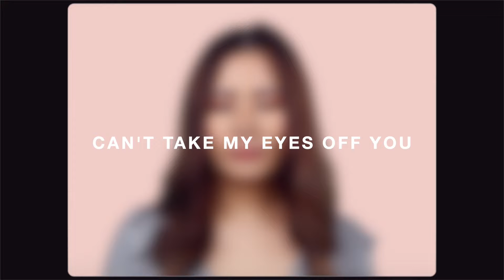Can't Take My Eyes Off You | Marion Aunor (cover)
Production House: Aunorable Productions
Arrangement by Aunorable Productions
Recorded/mixed by Cool Cat Ash
Shot and edited by Cool Cat Ash